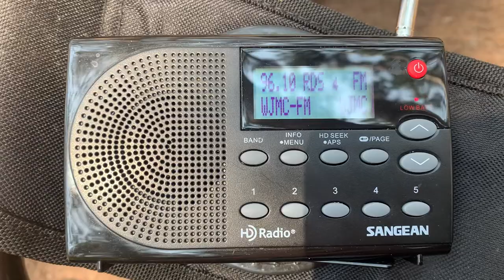WJMC 96.1 Rice Lake, WI Station ID